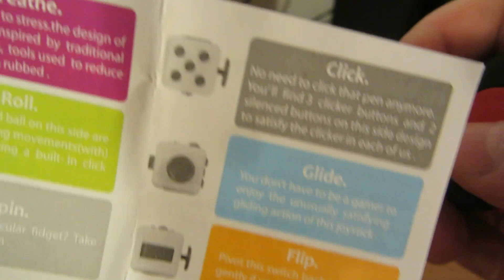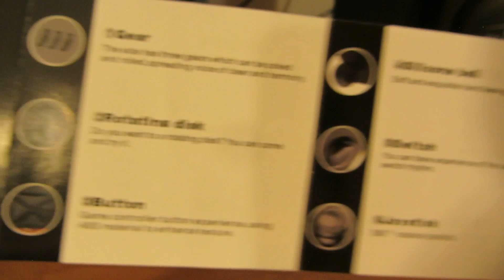CHIŃSKIE BADZIEWIE: Fidget Cube i inne odstresowywacze (reupload)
Pierwotnie opublikowano: 11 sierpnia 2017